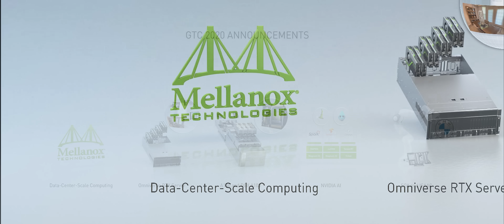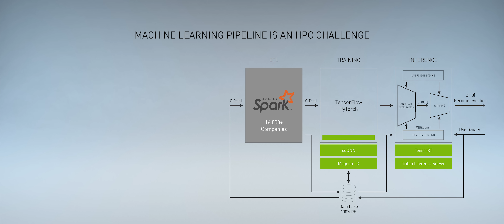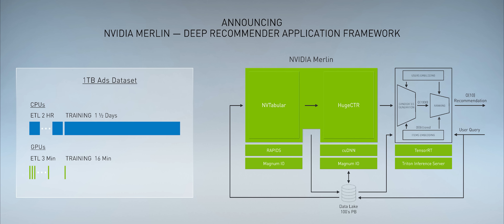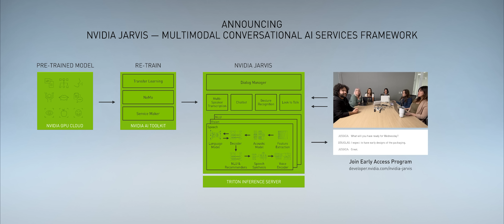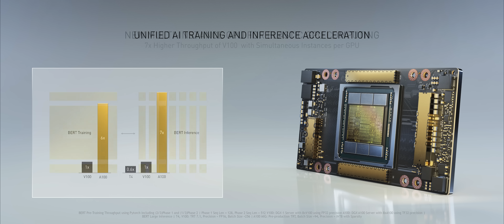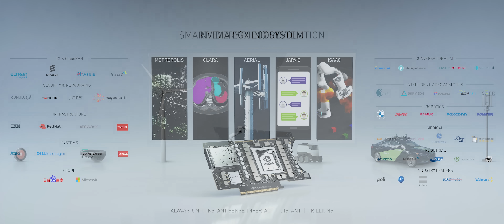NVIDIA GTC May 2020 Keynote Pt 9: Announcement Highlights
NVIDIA CEO Jensen Huang recaps the announcements made during the GTC20 keynote: The new NVIDIA Ampere architecture, NVIDIA A100, GPU-accelerated applications and frameworks -- Spark 3.0, NVIDIA Merlin, NVIDIA Jarvis -- RTX Server, DGX A100, Mellanox ConnectX-6 DX SmartNIC, HGX A100, EGX A100, and DRIVE AGX Orin.